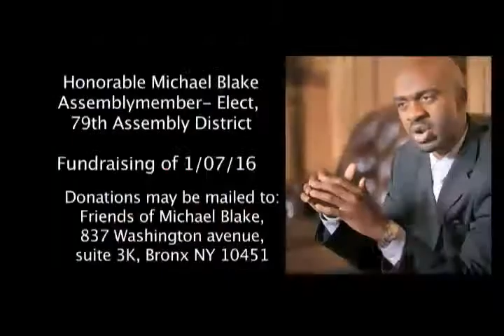Honorable Michael Blake Assemblymember- Fundraising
Honorable Michael Blake Assemblymember- Elect, 79th Assembly District
FUNDRAISING JANUARY 7, 2016
Donations may be mailed to : Friends of Michael Blake, 837Washington Ave, suite 3k, Bronx NY 10451